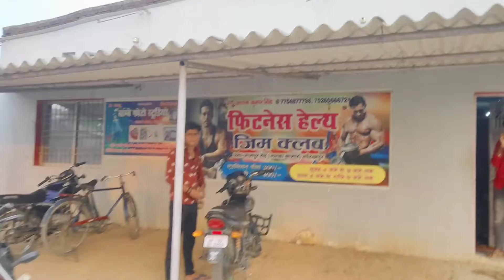My first gym vlog in village//desi gym vlog/firstgymvlog